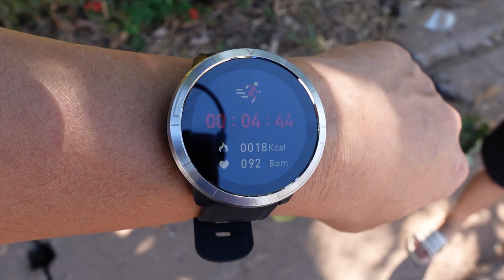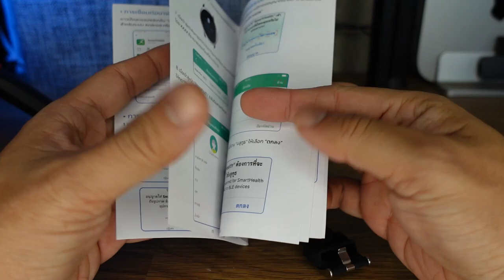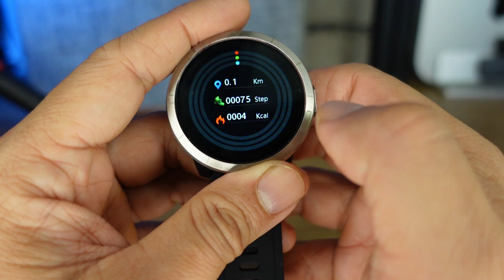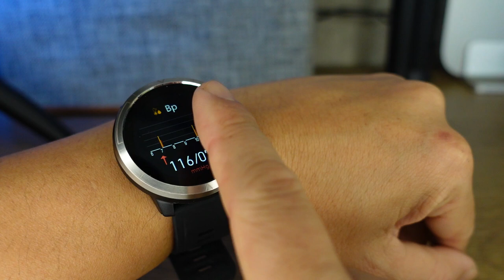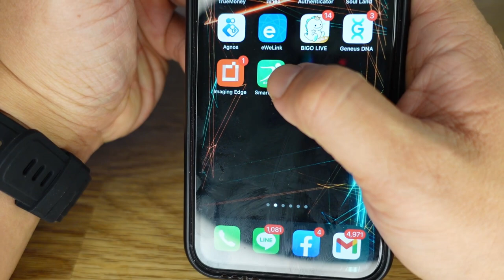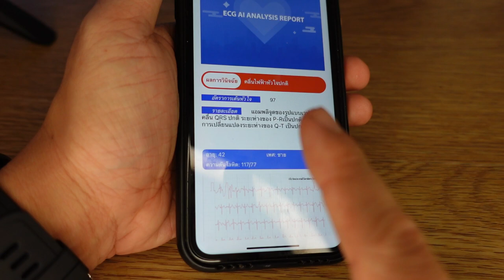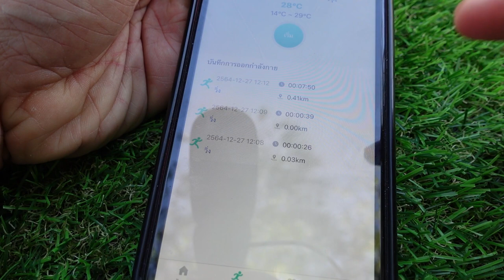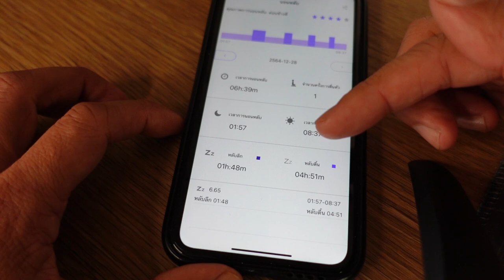รีวิว HCare PLUS นาฬิกาสุขภาพ ที่วัดคลื่นไฟฟ้าหัวใจได้ l T3B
ทดสอบแล้ว ฟังชั่นครบถ้วนใช้งานคล่องตัว การปัดจอทำได้ดีมาก แบตก็ใช้ได้นาน การตรวจทำได้ทั้ง คลื่นไฟฟ้าหัวใจ ความดัน ออกซิเจนในเลือด การหายใจ และอื่นๆอีกมาก สำหรับคนดูแลสุขภาพคุ้มค่าครับ

ใส่ code  TheBabyboom  ลดเพิ่ม 500 บาท
Line,Instragram,TikToK - @HCareThai
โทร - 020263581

ลด 50% เหลือ 6,990 บาท จากปกติ 13,990 บาท พร้อมจัดส่งฟรี

ใส่ Code: TheBabyboom รับส่วนลดเพิ่ม 500 บาท เหลือเพียง 6,490 บาท (ชำระด้วยการโอนเงินหรือบัตรเครดิตลดเพิ่มอีก 50 บาท)